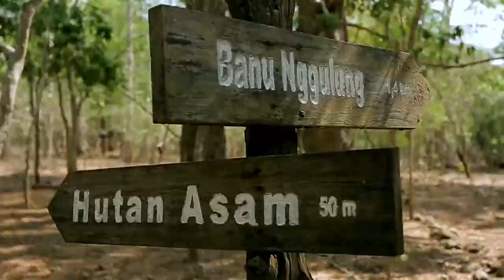Komodo National Park Indonesia (2020)komodonationalpark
Explore Indonesia east; beautiful  Komodo islands national park and
 town Labuan Bajo,Flores
Watch our video tour of this amazing place.

East Nusa Tenggara, (Flores ) Komodo National Park

Listed among UNESCO’s World Heritage Sites, the area is also a great destination for visitors who enjoy outdoor activities such as diving, snorkeling, and trekking.
 Komodo National Park boasts a rare combination of spectacular landscapes and a unique native creature — the Komodo dragon, which can reach 2 to 3 meters in size.

Komodo National Park, located in the center of the Indonesian archipelago, between the islands of Sumbawa and Flores, is composed of three major islands (Rinca, Komodo, and Padar) and numerous smaller ones, all of them of volcanic origin. Located at the juncture of two continental plates, this national park constitutes the “shatter belt” within the Wallacea Biogeographical Region, between the Australian and Sunda ecosystems. The property is identified as a global conservation priority area, comprising unparalleled terrestrial and marine ecosystems and covers a total area of 219,322 ha. The dry climate has triggered specific evolutionary adaptation within the terrestrial flora that range from open grass-woodland savanna to tropical deciduous (monsoon) forest and quasi cloud forest. The rugged hillsides and dry vegetation highly contrast with the sandy beaches and the blue coral-rich waters.

 The most remarkable inhabitant of Komodo National Park is the Komodo Lizard, Varanus komodoensis. These giant lizards, existing no-where else in the world, are of great scientific interest, especially for their evolutionary implications. Most commonly known as 'Komodo Dragons', due to its appearance and aggressive behavior, the Komodo Lizard, is the largest living species of lizard:

Up to 5,965 Komodo dragons can be found in Komodo National Park, which covers three major islands, namely Komodo, Rinca, and Padar. Komodo Island has at least 2,918 dragons, while the rest are scattered across Rinca Island (2,875),
Gili Motang Island (92), Nusa Kuda Island (75),
 and Padar Island (five).
In addition to tourists, the park is also a popular destination for scientists and naturalists who want to study the animal's evolution, as Komodo dragons only exist in Indonesia. East Nusa Tenggara has the last population of the large lizards, which lived across Indonesia and Australia millions of years ago.
 Park rangers don’t feed the dragons; they let them hunt animals such as goats and birds, just like in the wild.
Komodos live a solitary life. They don’t gather in groups and they prefer to hunt alone
Being a cold-blooded animal, the dragons climb hills at the park to sunbathe in the morning and then go back to shady areas to cool down
The animals usually mate between June and July when females have reached the age of eight and males are seven. In September, females can lay up to 15-30 eggs after taking over nests made by brush turkeys and deepening the holes by two meters. Around 70-80 nests can be found on Rinca Island.
 A famous pink beach can be found on Komodo Island, where the animals live in the wild. It is suggested not to trek too far from the beach as you’ll most likely meet dragons in the surrounding hills.
Avoid being bitten by a Komodo as they have poisonous saliva that contains deadly bacteria. They usually bite their prey and then follow it until the bacteria takes effect.
 Visitors are strictly advised to obey all rules at the national park and stay in groups for their own safety. Women who are menstruating should tell the ranger as the dragons are very sensitive to the smell of blood.

The nearby Padar Island has started to gain popularity as the next destination to visit in West Manggarai thanks to its picturesque surroundings for photography and trekking.

Komodo National Park is a landscape of contrasts between starkly rugged hillsides of dry savanna, pockets of thorny green vegetation, brilliant white sandy beaches and blue waters surging over coral, unquestionably one of the most dramatic landscapes in all of Indonesia. Demonstrating exceptional natural beauty that is all the more remarkable as a counterpoint to the dominant lushness of vegetation which characterizes vast areas of forested Indonesia, and with which most of the world associates the archipelago. An irregular coastline characterized by bays, beaches, and inlets separated by headlands, often with sheer cliffs falling vertically into the surrounding seas which are reported to be among the most productive in the world adds to the stunning natural beauty of landscapes dominated by contrasting vegetation types, providing a patchwork of colors.